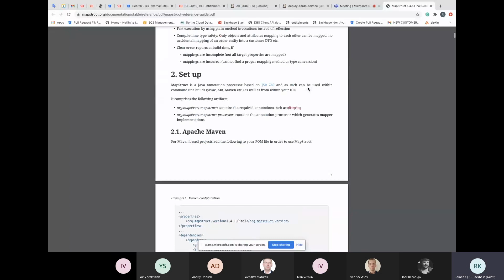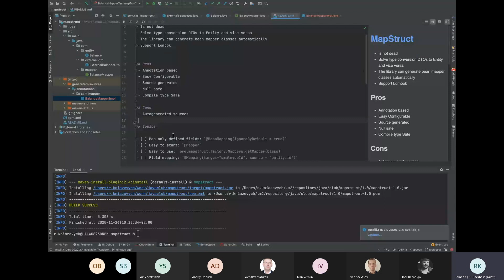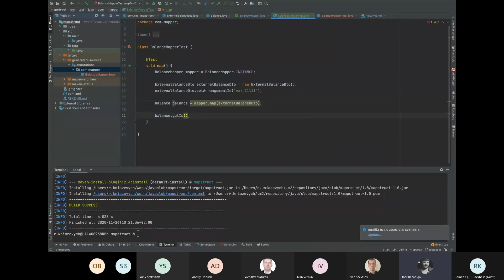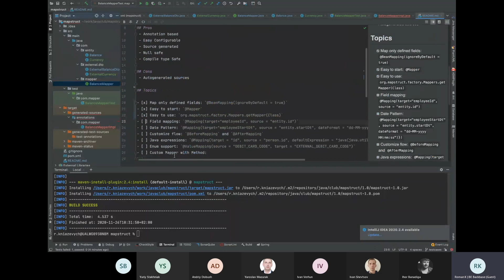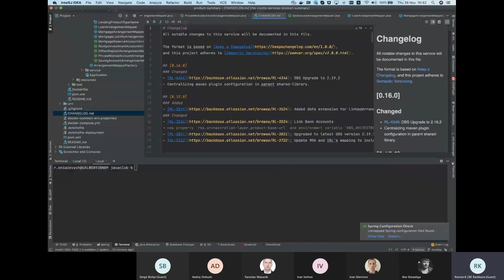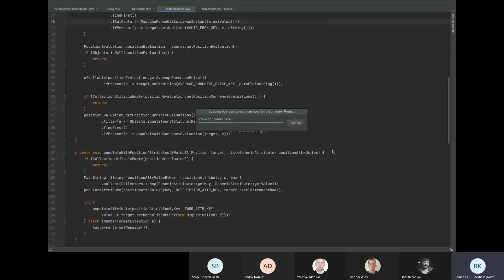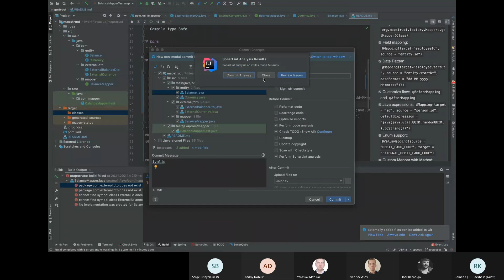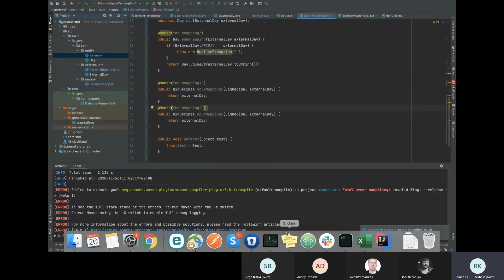Lviv JavaClub [Event 159] - MapStruct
MapStruct, a code generator that greatly simplifies the implementation of mappings between Java bean types based on a convention over configuration approach.

Agenda
00:00 - Intro
03:50 - Basic
19:20 - Mapping object references
25:30 - String to date Conversion
37:50 - Mapping Configuration (Inverse mapping)
39:00 - Mapping
44:07 - Compile java issue(forget to switch to java11)
50:50
53:30 - Enum mapping
01:01:50 - Qualifiers